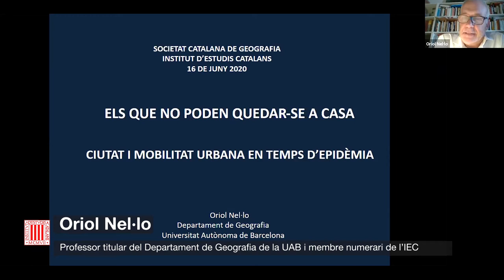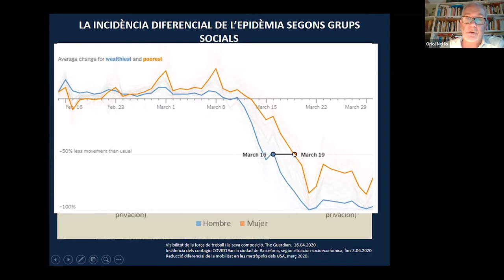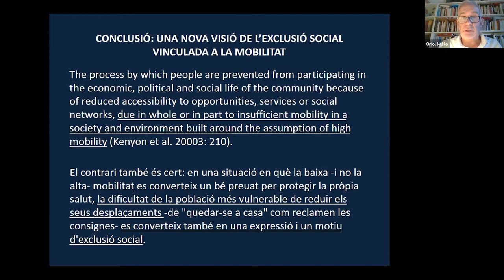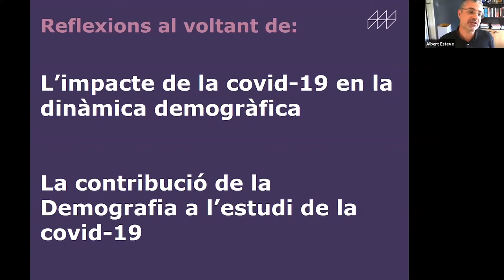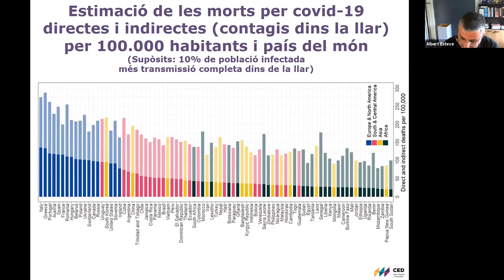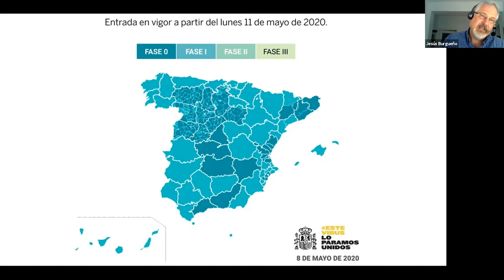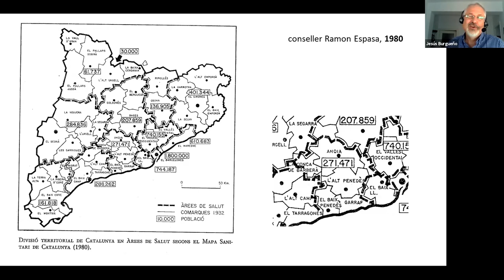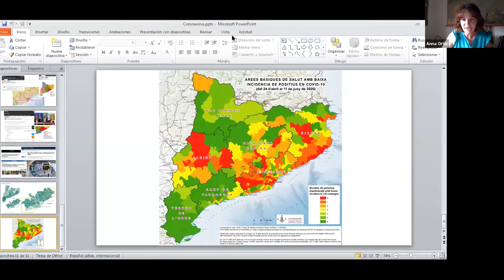Reflexions des de la geografia sobre la pandèmia de la COVID-19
Diàleg amb Oriol Nel·lo, professor titular del Departament de Geografia de la Universitat Autònoma de Barcelona (UAB) i membre numerari de l’Institut d’Estudis Catalans (IEC); Albert Esteve, geògraf, demògraf i director del Centre d’Estudis Demogràfics, i Jesús Burgueño, catedràtic de geografia de la Universitat de Lleida i vicepresident de la Societat Catalana de Geografia (SCG). La taula rodona va ser moderada per Anna Ortiz Guitart, professora titular del Departament de Geografia de la UAB i vocal de la SCG.

La pandèmia de la COVID-19 ha trasbalsat les nostres vides, ha portat malaltia i mort, ens ha confinat a casa, ha paralitzat l’economia, ha aguditzat la pobresa, ha eixamplat la bretxa social, ens ha fet obrir els ulls sobre allò que realment és essencial a les nostres vides… Són molts els canvis que hem viscut i que viurem i, per aquest motiu, des de diferents àmbits del coneixement, s’intenta donar respostes a moltes preguntes i dubtes que apareixen cada dia. En aquesta sessió volem reflexionar amb tres experts, que amb una mirada geogràfica ens poden ajudar a entendre una mica més aspectes diversos de la pandèmia i les seves conseqüències.

L'acte virtual va tenir lloc el 16 de juny de 2020.